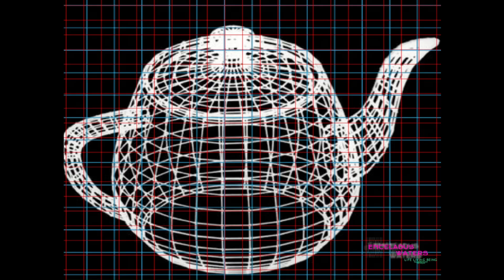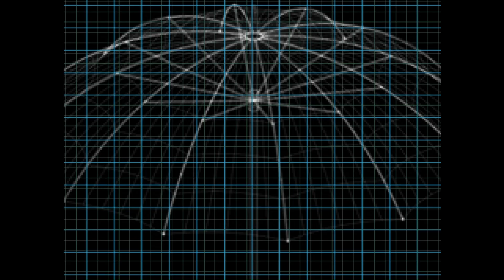tug intro double riff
Playing with ideas with  old animation clips of tug with a couple of new ones. Whilst recording some guitar parts for something else, i was playing with making some drum riffs. Came up with two the second with a piano cminor chord part. Both done like the retro 70s/80s fill music for programmes esp news.